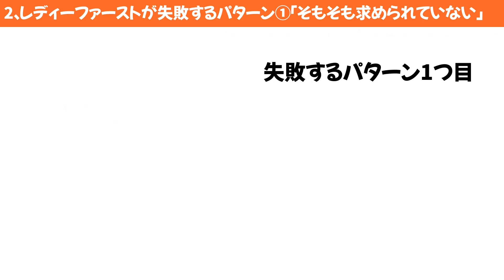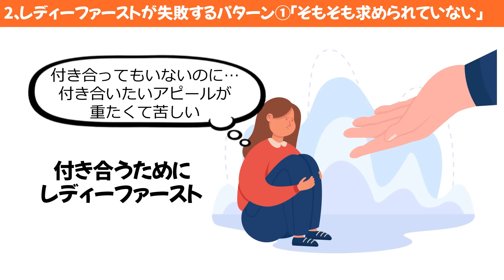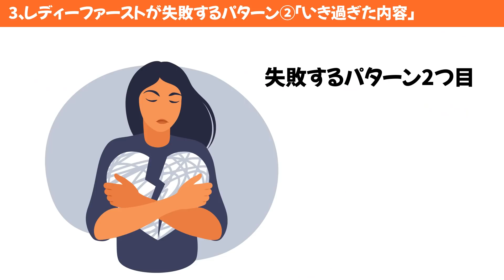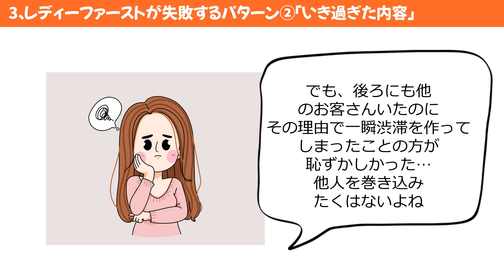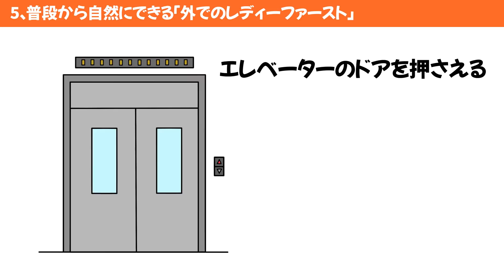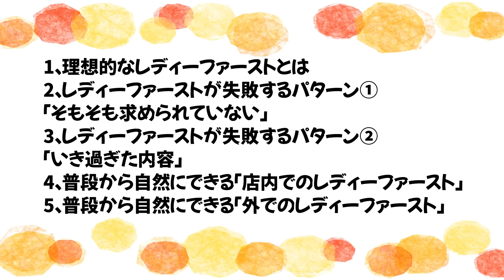下手な男性多すぎ！自然なレディーファーストの実例とやり方を丁寧に解説！【ゆるーりチャンネル】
あなたは、好きな女性にレディーファーストな対応をしたことはありますか？「恥ずかしくてそういうのできない！」という人もいるだろうし「普段からやってるよ〜」という人も中にはいるかもしれませんね♪でも、一般的によく耳にするレディーファーストな行動を実際にやってみても、相手の女性になかなか響かない！と実感した人も少なくないと思います。実は、それにはちゃんと理由があるんですよね。今回の動画の中では自然なレディーファーストのやり方とうまくできない理由についても詳しく解説していきます。理由をしっかりと理解した上で、正しいレディーファーストを覚えていってもらえれば嬉しいです。